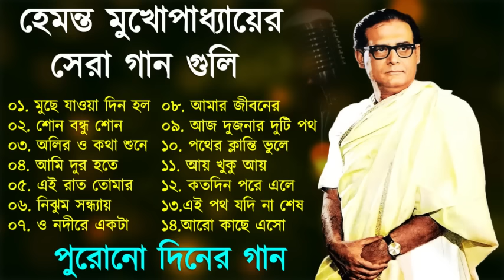Hemanta Mukherjee Adhunik Gaan | পুরোনো দিনের গান | Best Of Hemanta Mukherjee|Adhunik Bengali Songs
All Types Of Bengali Classical Songs Are Uploaded On This Channel.

All Songs In This Channel Are From Different Music Companies.
Every Songs On This Channel Is Owned By Someone Else.